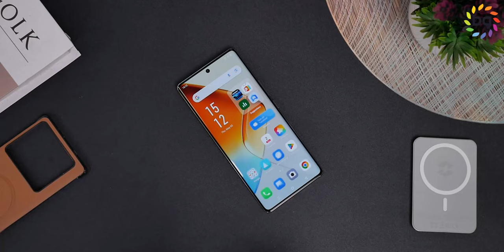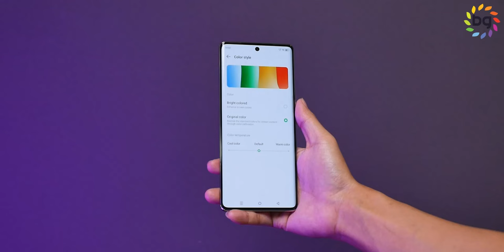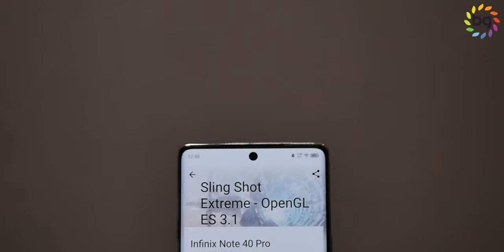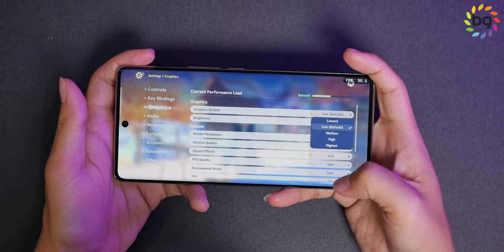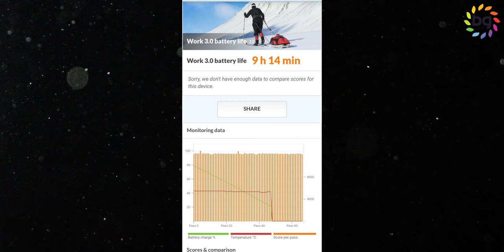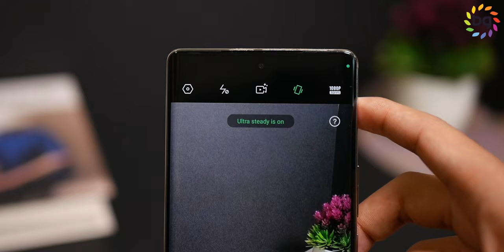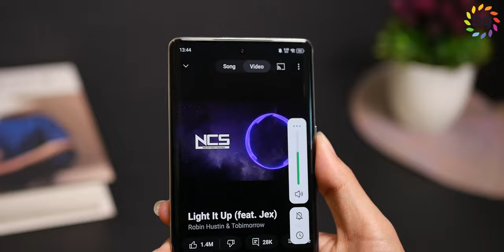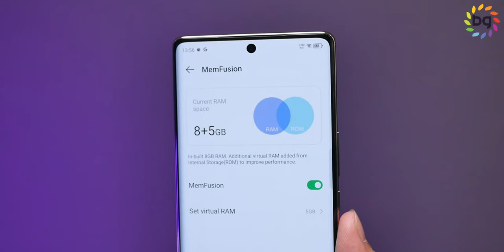Mewah dan Bertenaga! - Review Infinix Note 40 Pro 5G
Review Infinix Note 40 Pro 5G

Timestamp :
00:00 Opening
00:43 Bahas Harga
01:07 Bahas Desain
02:03 Bahas Display
03:03 Bahas Performa
05:24 Bahas Baterai & Charging
06:09 Bahas Camera
07:47 Sample Foto
08:25 Sample Video
11:02 Experience
12:10 Conclusion
12:45 Penutup